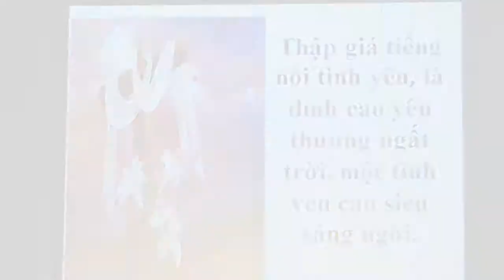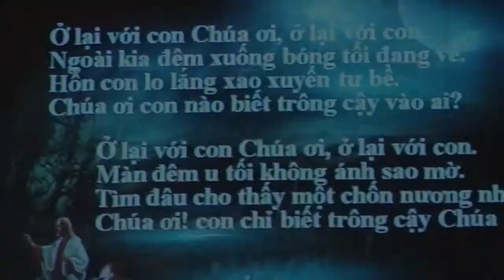Class reunion in California.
Get together for music concert, food, and drink